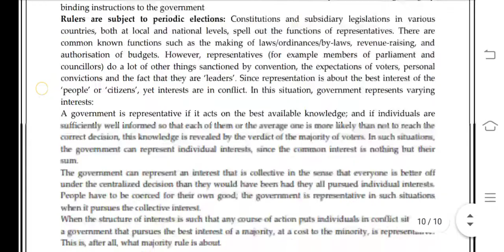BPSC 101 Ignou Solved Assignment